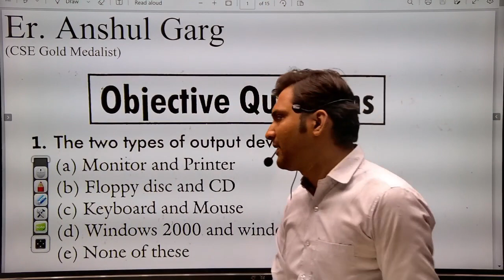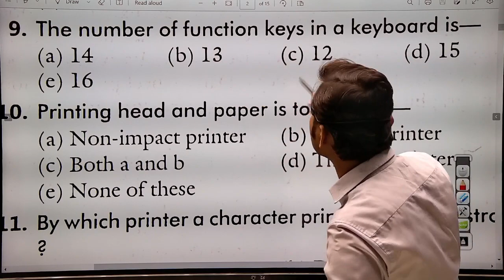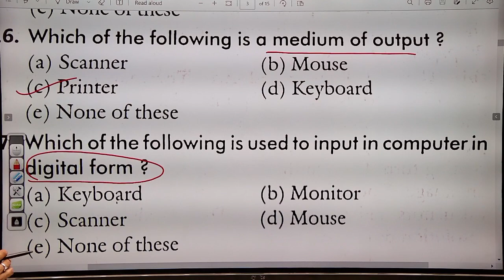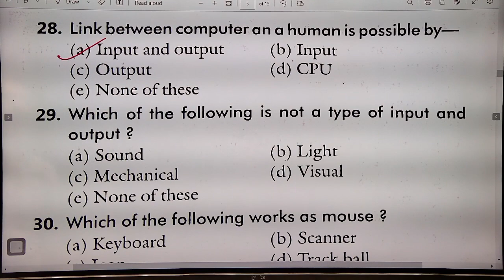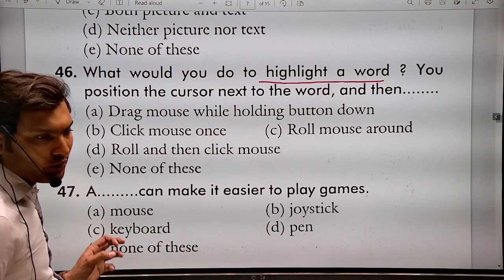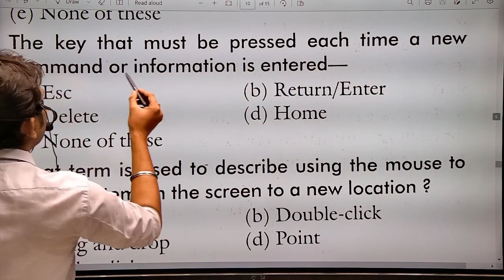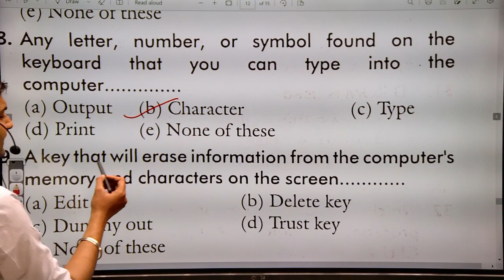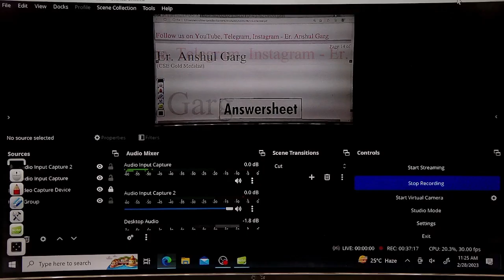2 Top Computer Fundamentals MCQ | For All Competitive Exams | Er. Anshul Garg